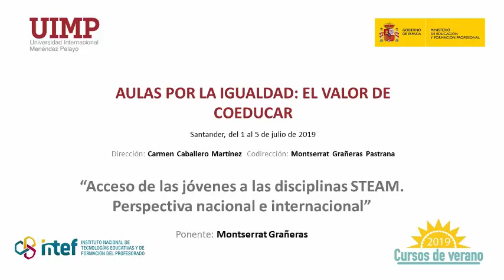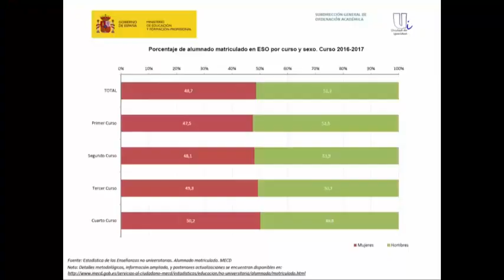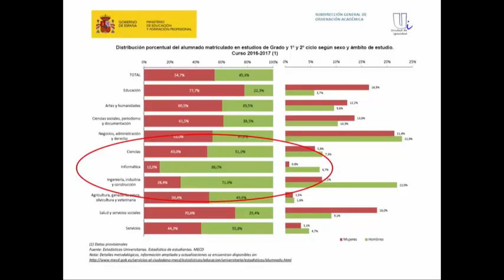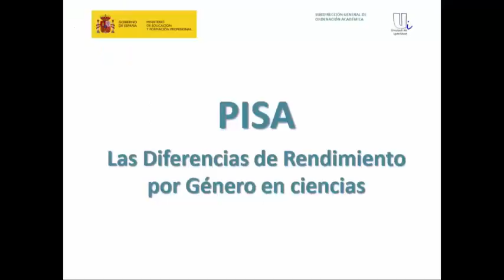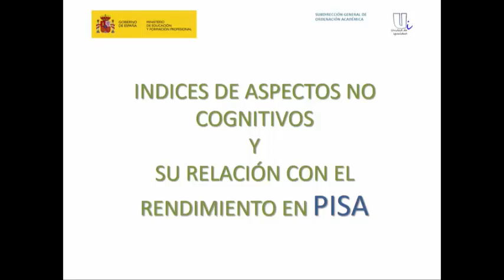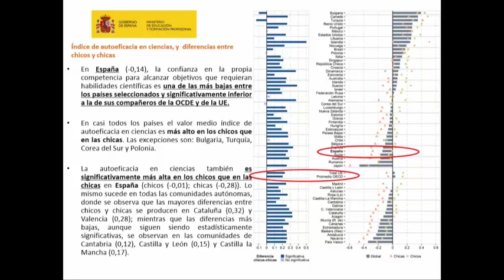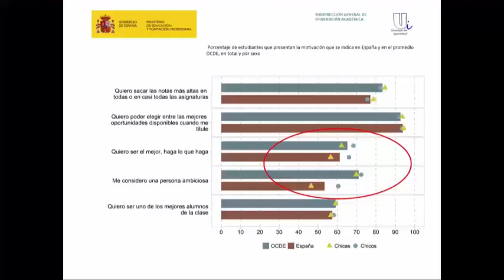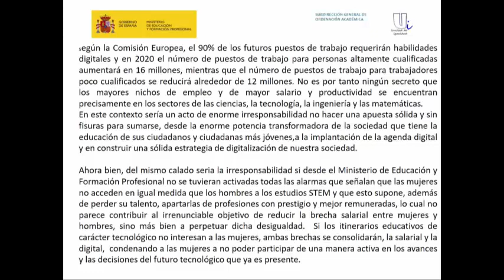5 Acceso de las jóvenes a las disciplinas STEAM. Perspectiva nacional e internacional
Ponente: Dña. Montserrat Grañeras Pastrana